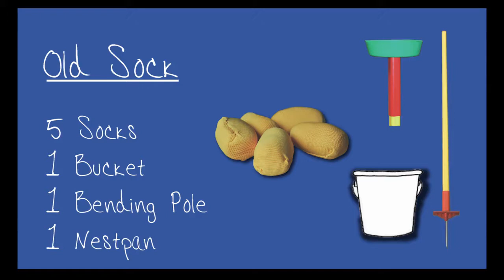Junior Old Sock